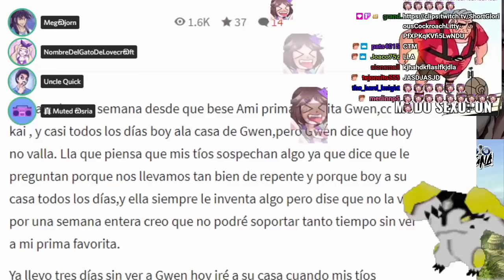RADIO FUNA TRAILER FINAL FINAL SI SUBIR ESTE(1).mp4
El mejor matinal nocturno de Vtubers
Todos los Viernes y Sábados a las 22:30 hora CL / 23:30 hora ARG